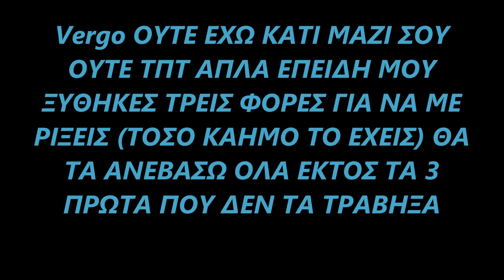Metin2.gr Gaarasama vs Vergo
Tpt proswpiko apla pros apofugh parekshghsewn :)